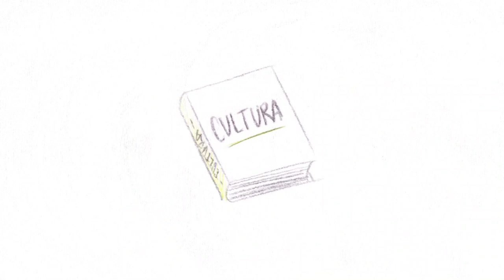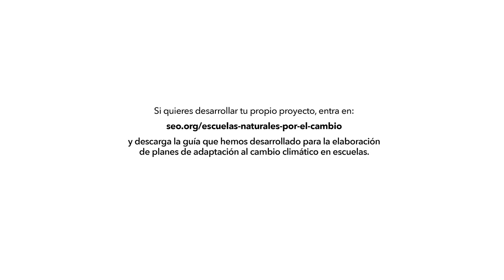Escuelas Naturales por el Cambio